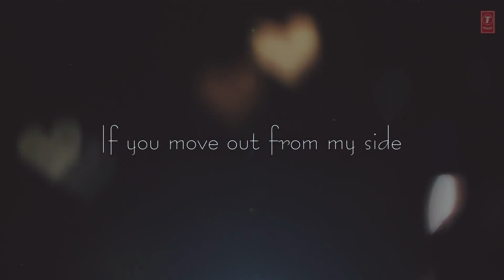Gazab ka hai din socho Jara